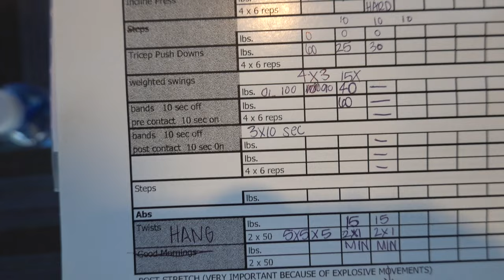(GOLF) WORKOUT ROUTINE AND WHAT I EAT!!